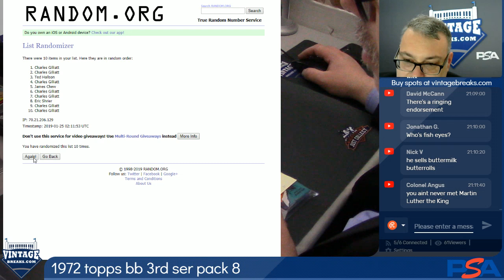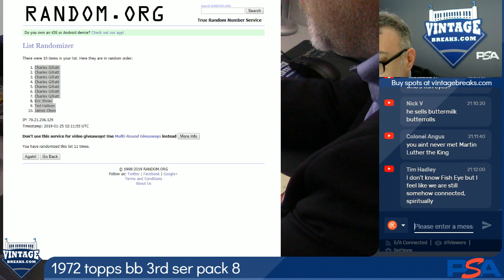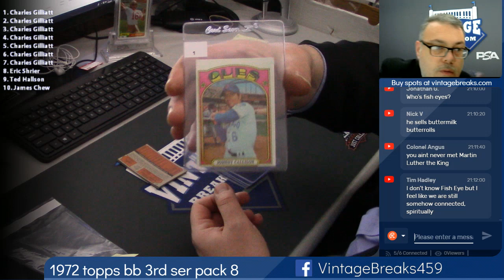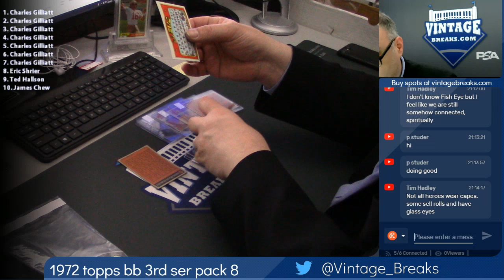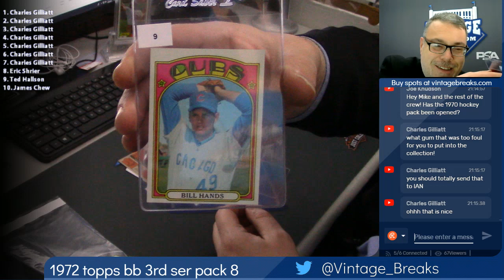01-24-2019 1972 Topps Baseball 3rd Series Pack 8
1972 Topps Baseball 3rd Series Pack 8